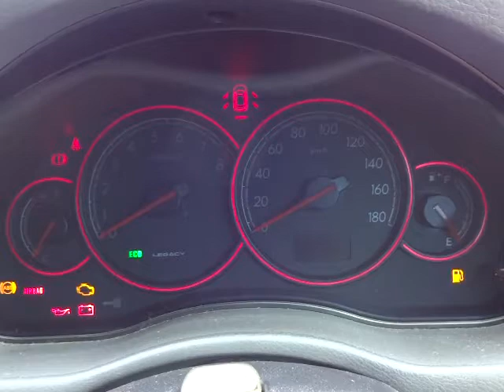スバル レガシィツーリングワゴン 2.0GT 4WD エンジン音 (A074)